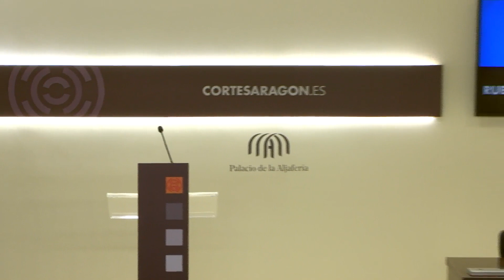¿Qué va a hacer PSOE Aragonés para defender a los aragoneses? Esconderse detrás de un tweet no sirve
🔵El portavoz del PP en las Cortes afirma que “no pueden permitir que el proceso de descomposición en el que está inmerso el PSOE se extienda al conjunto de la sociedad”

➡️ El PP pedirá en las Cortes el rechazo a la amnistía y recuerda que “el chantaje no puede ser el principio de acción en el que se base la política”